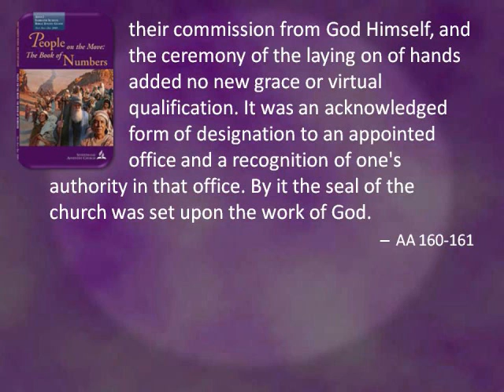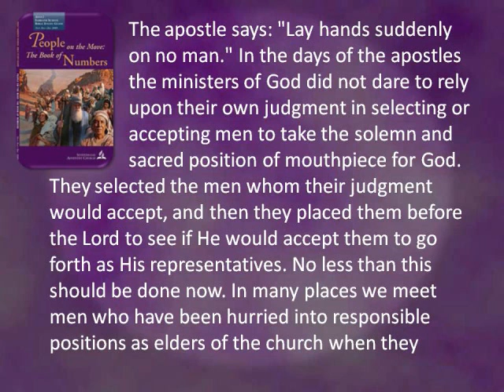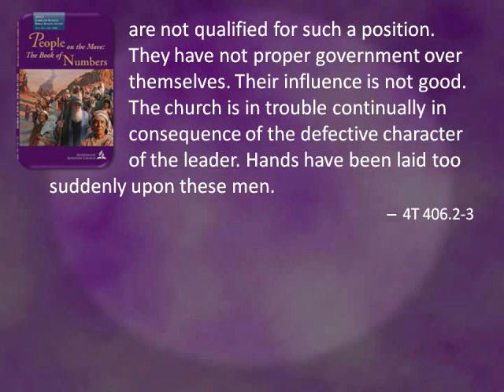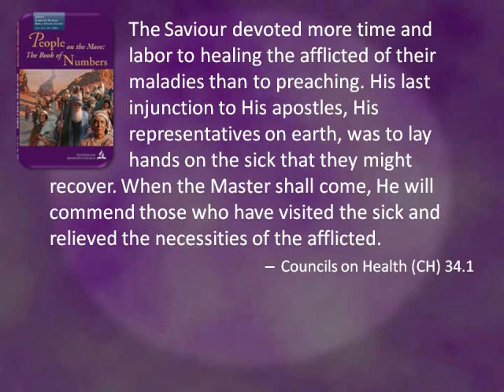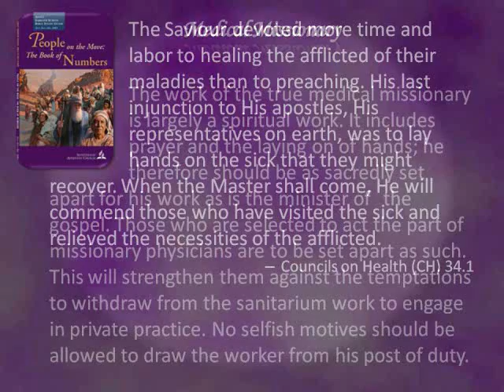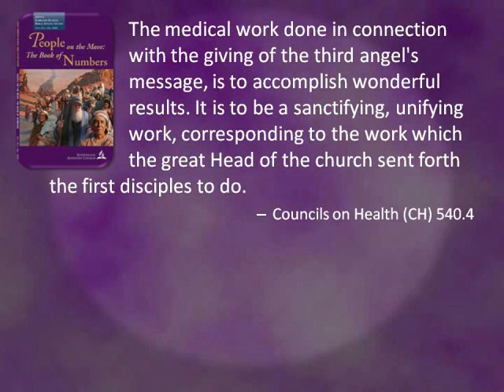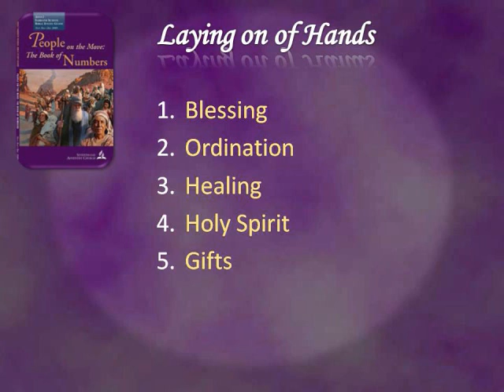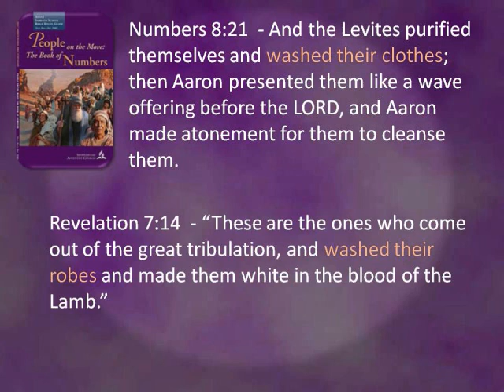Lesson 3 (2/2), Numbers: WORSHIP AND DEDICATION. Oct 10-16, 2009